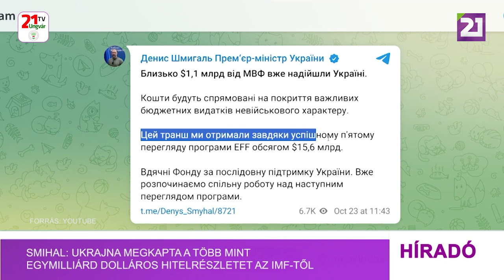Smihal: Ukrajna megkapta a több mint egymilliárd dolláros hitelrészletet az IMF-től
Megérkezett Ukrajnába a Nemzetközi Valutaalap (IMF) következő, 1,1 milliárd dolláros hitelrészlete, a pénzt fontos, nem katonai jellegű költségvetési kiadások fedezésére fordítják – jelentette be szerdán Denisz Smihal miniszterelnök a Telegram-csatornáján. „Ezt a részletet a 15,6 milliárd dollár értékű EFF program sikeres ötödik felülvizsgálatának köszönhetően kaptuk meg” – Írta a kormányfő. Idén ez már a harmadik IMF-részlet. Márciusban Ukrajna 900 millió dollárt, júliusban 2,2 milliárd dollárt kapott. Így a teljes összeg az év eleje óta elérte a 4,2 milliárd dollárt. Decemberben újabb 1,1 milliárd dolláros részlet várható. Ukrajna megállapodását az IMF-fel az EFF programról 15,6 milliárd dolláros hitel folyósításáról 2023 márciusában hagyták jóvá. A program keretéből már hat részlet érkezett be, összesen mintegy 8,7 milliárd dollár értékben.